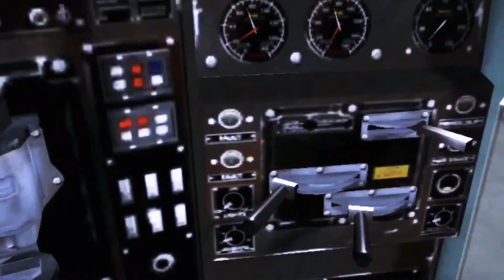trainz simulator trailer (first trailerz video)